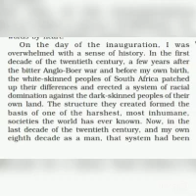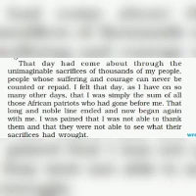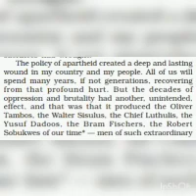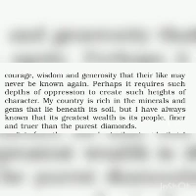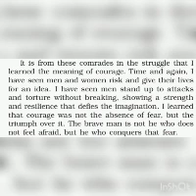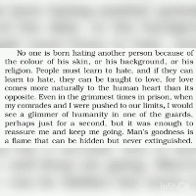10 English 2 a